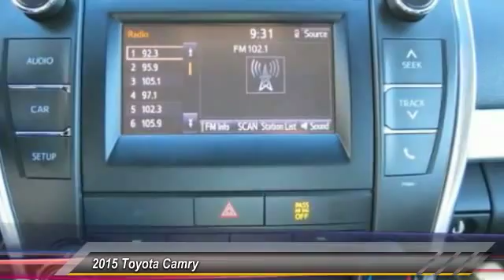2015 Toyota Camry Live Ventura CA R6674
2015 Toyota Camry SE

Clean Carfax!, ***ONE OWNER!!***, Like New!, *LOW LOW PRICE!!*, And Sporty!. So clean, you can't even tell it's used. Pampered! New Arrival! brbrPrevious owner purchased it brand new! Want to save some money? Get the NEW look for the used price on this one owner vehicle. This superb Toyota is one of the most sought after used vehicles on the market because it NEVER lets owners down. brbrCome see us at Kirby Kia Today!